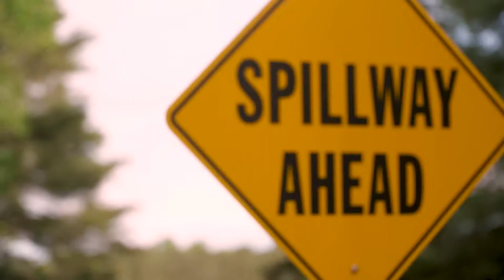LAKE CAROLINE B ROLL DRAFT 1